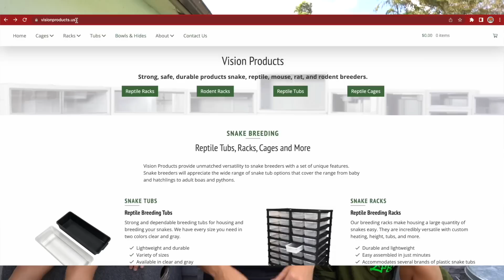This YOUTUBER gave us his REPTILE!!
HEY VEEZY KIDS! @WillNace  came over and dropped off a reptile that Momma Veezy dont approve of! We love it! With the open cage we got from Vision, this guy fit perfect!

Check out Vision Cages at all the below locations!

Not Minecraft, Not lava rises, not a speedrun, Gross food challenges cause viral videos you should share. Post on your page. Good friends enjoying collabs with people like Paul Cuffaro and Blakes exotic animal ranch. I hope Carter Sharer and Mr. Beast see this video and come to visit the Veezy Kids farm.